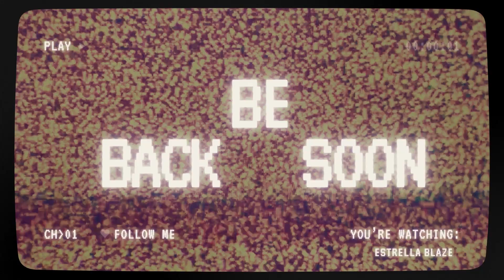ACE ATTRONEY MORE